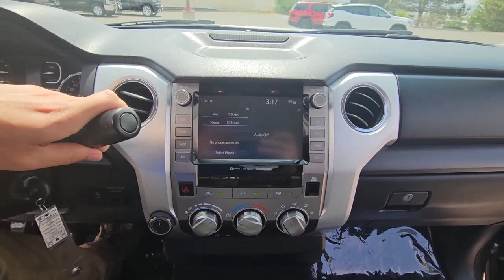2021 Toyota Tundra Grand Junction, Montrose, Moab, Glenwood Springs, Vernal M1476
Magnetic Gray Metallic Used 2021 Toyota Tundra SR5 available in 741 North First Street, Grand Junction, Colorado at Red Rock GMC. Servicing the Grand Junction, Montrose, Moab, Glenwood Springs, Vernal, CO area.

Red Rock GMC
741 North First St

RED ROCK FOREVER WARRANTY. NO CHARGE 100% LIFETIME POWERTRAIN WARRANTY RED ROCK vehicles with less than 75000 miles 7 years and newer non luxury or altered vehicles come with a Lifetime Powertrain Warranty. This warranty is valid in all fifty states. ALL At No Charge just for doing business with RED ROCK Auto Group. While we make every effort to ensure the data listed here is correct there may be instances where some of the options or vehicle features may be listed incorrectly as we get data from multiple data sources. PLEASE MAKE SURE to confirm the details of this vehicle with the dealer to ensure its accuracy. Dealer cannot be held liable for data that is listed incorrectly. See Dealer for details. 2021 Toyota Tundra SR5 MECHANICAL & PERFORMANCE 5.7L i-FORCE V8 DOHC 32V with Dual Independent VVT-i 381 hp/401 lb-ft 6-Spd Automatic Trans w/Sequential Shift 4WDemand Part-Time 4WD w/Elec Controlled Transfer Case & A-TRAC Tow Package: Tow Rcvr Hitch 4.30 Axle TOW/HAUL Mode HD Batt & Alt & Integ 4/7-Pin Connector Automatic Limited-Slip Differential SAFETY & CONVENIENCE Toyota Safety Sense P: Pre-Collision Sys w/Pedestrian Detection Dynamic Radar Cruise Control Lane Departure Alert Automatic High Beams Star Safety System Trailer Brake Cont & Trailer-Sway Cont EXTERIOR 18-in. Wheels Halogen Headlights with LED DRLs Halogen Fog Lights INTERIOR Audio Plus-8-in. Touchscreen HandsFree Bluetooth Phone/Music USB Media Port USB Charge-Ports SiriusXM w/3-Month All Access Trial Android Auto & Apple CarPlay Compatible Connected Services Safety Connect with 1-Year Trial Wi-Fi Connect with up to 2 GB Within 3-Month Trial Fabric-trimmed 40/20/40 Split Fold-Down 4-Way Driver & 4-Way Passenger Adjustable Front Bench Seat 60/40 Split Fold-up Rear Seats Integrated Backup Camera Tundra SR5 4D CrewMax i-Force 5.7L V8 DOHC 32V LEV 6-Speed Automatic Electronic 4WD Black w/Fabric Seat Trim or Fabric Seat Trim w/TRD Off Road/TRD Sport Packages.brbrbr13/17 City/Highway MPG Recent Arrival!